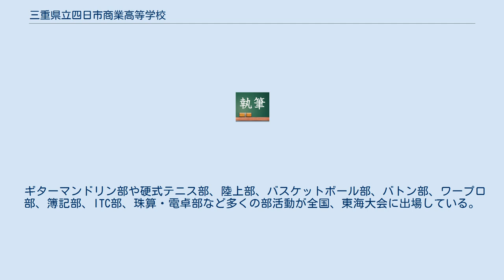三重県立四日市商業高等学校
三重県立四日市商業高等学校（みえけんりつ よっかいちしょうぎょう こうとうがっこう）は三重県四日市市尾平町に所在する公立の商業高等学校。
通称、『泗商』（ししょう）と呼ばれる。
四商と書くことが多いが、学校側では泗商と表記している。
これは『泗水』に関連していると思われる。
 運動部が活発であることや職業系高等学校ということもあり、学区は全県下から生徒が通っている。
商業科の定員が1学年200人、情報処理科の定員は1学年80人。
かつては商業科315人、情報処理科90人という時代もあった。
商業高校という性質上、男子生徒が極端に少なく現在の割合は5%ほどである。
 職業高校という性質上挨拶を励行しており、来客として訪れると移動教室など生徒の通行の多い時に廊下を歩くと挨拶の嵐に見舞われる。
加えて厳しい校則があり毎月頭髪・服装検査がある。
粗漏があれば処罰される。
アルバイトは原則として長期休暇中のみ届けを出して許可される。
 基本的に部活動が活発だが「文武両道」を基本としていたため、私立学校と違い資格試験に合格しないと進級できない危険性もあった。
 国家資格の基本情報技術者試験（FE）の午前科目免除制度の認定校となっている。
 女子はボレロとジャンパースカートの組み合わせといった、伝統の茶色の制服。
ブラウスにはリボンがついている。
夏服は半袖のベージュのリボンタイ一体型（リボンタイには茶色の2本線）のブラウスに茶色のプリーツスカート、冬服は長袖の同じくベージュのリボンタイ一体型のブラウスに茶色のボタン型カフスにプリーツのジャンパースカート、ボレロ形のジャケット。
 男子は普通の学生服タイプ。
かつては学習院高等科のようにファスナーのような学生服だったが、1990年ごろに何の変哲もない学生服に変わった。
 体育祭は1日間。
 文化祭は3日間行われ、一般公開はしていない。
 1日目・2日目には校内体育館にて、舞台発表が行われる。
ギターマンドリン部や、吹奏楽部、軽音楽部、演劇部、バトン部、放送部などの発表や、クラス発表がおこなわれる。
 2日目には、お笑い芸人によるライブが行われており、過去には下記の芸人が来ている。
 3日目は、校内中庭を中心に模擬店や、教室での企画・展示が行われる。
また、体育館では有志による舞台発表も行われている。
 ギターマンドリン部や硬式テニス部、陸上部、バスケットボール部、バトン部、ワープロ部、簿記部、ITC部、珠算・電卓部など多くの部活動が全国、東海大会に出場している。